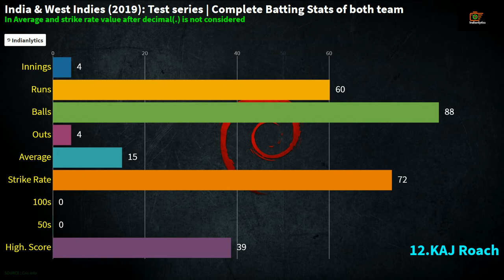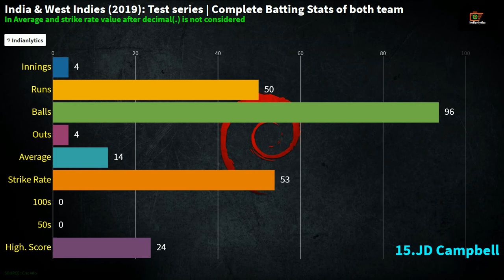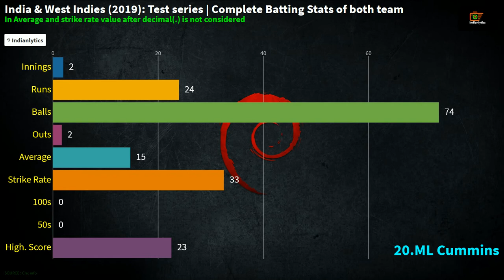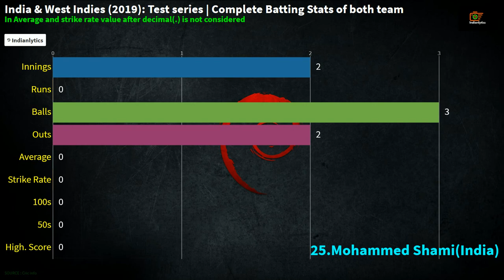India vs West indies (Windies) Scoreboard Test Series 2019 Batting Highlights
This video shows the India vs West indies Test Series 2019  Complete Batting Scoreboard Highlights of Both Teams All Day, Hanuman vihari scored the century and top number 1 performer in test series 2019 (India tour to westendies)
Ranking is done by highest run scorer in both test series.

IMPORTANT ?